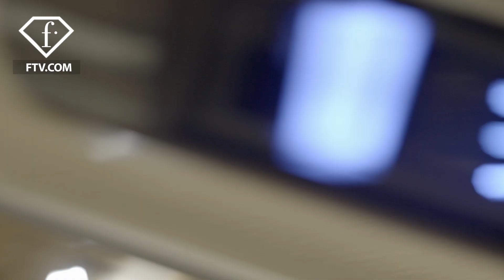Stylish Rebellion by Vinti Andrews, London Fall/Winter 2023-24 | FashionTV | FTV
Explore the fall/winter 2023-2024 collection of Vinti Andrews showcased at London Fashion Week! Mid-80s and 90s East End girls served as inspiration for this collection. The main pieces are the oversized drop shoulder bombers jackets, floppy Wall Street trench, Yuppie dust silver dress, and the snug calf-length faux fur coat. The color palette was pulled from London architecture, with the 80s postmodern touch set against the 1800s sandstone colors.